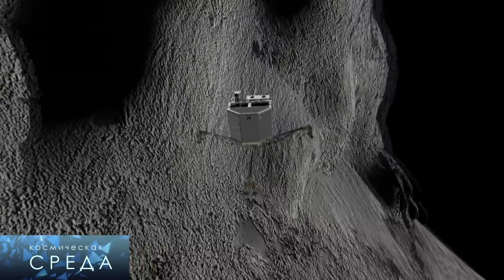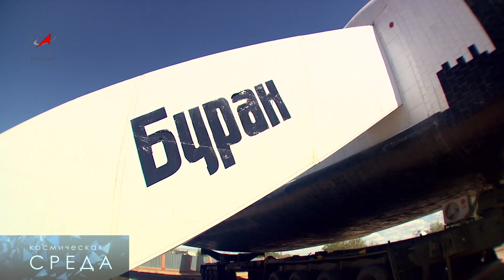Космическая среда № 121: «Прогресс-МС», Анимация посадки "Филы" , Гигантский Магелланов Телескоп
Выпуск 121. В программе 19 ноября 2015 года:
- «Прогресс-МС» запустят 21 декабря.
- Анимация посадки «Филы».
- Самый большой телескоп в мире.
- Одной строкой: Карликовая планета на окраине, клип «Спутник».
- Астрофотография недели: След ракеты над Сан-Франциско, Тауриды, Болид крупным планом.
- Хронограф: «Луноход-1»
- Знаете ли Вы: Первая автоматическая посадка ракетоплана.
- Анонс программы «Космонавтика» на 21 ноября 2015 г.

Space Wednesday#121: “Progress-MS”, “Rosseta”- hard land, biggest telescope

Weekly online program "Space Wednesday" TV Roskosmos.
Issue 121. The program of 21 November, 2015:
- "Progress-MS" will start on December 21.
- Animation of the "Philae" landing
- The biggest telescope in the world.
- In one line: The dwarf planet on the suburb, musical video PSB-"Sputnik".
- Astrophotography of week: A rocket trace over San Francisco, Taurides, Meteor close up.
- Chronograph: "Lunohod-1"
- Do you know: First automatic landing of a rocket glider.
- The announcement of the "Cosmonauticа" program for November 21, 2015.